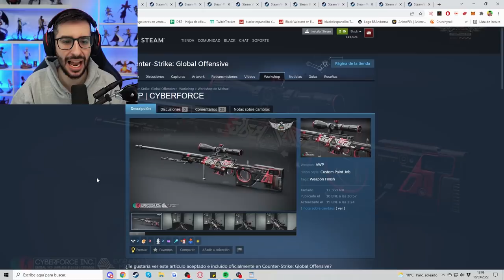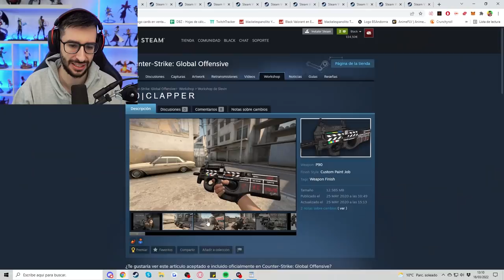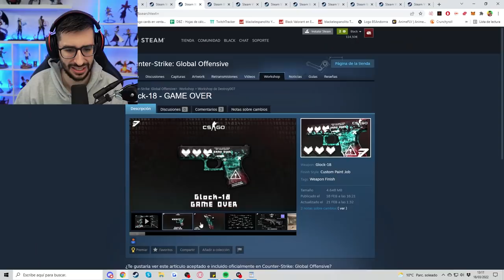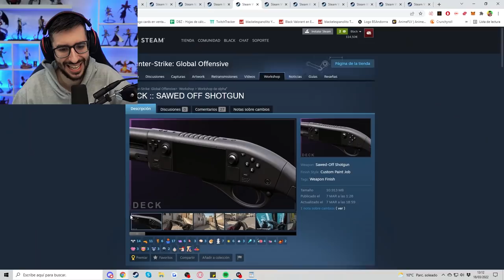¿VAN A SACAR UNA SKIN DE LA NUEVA CONSOLA DE VALVE? | SKINS DE LA PROXIMA CAJA